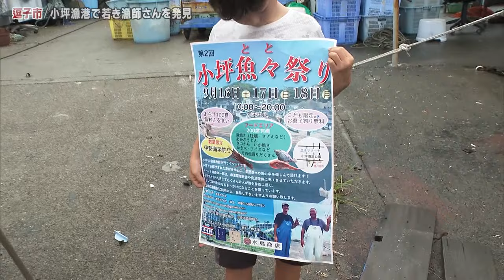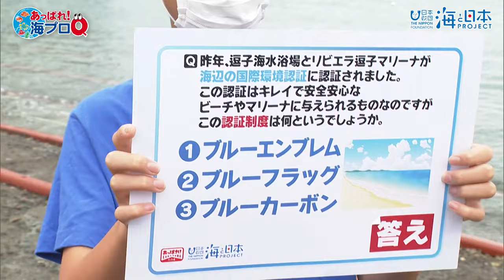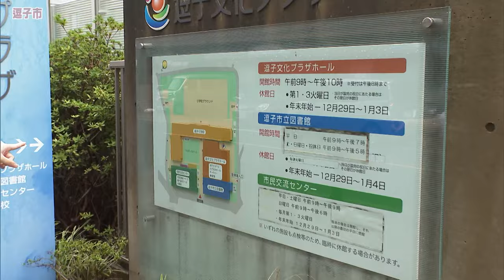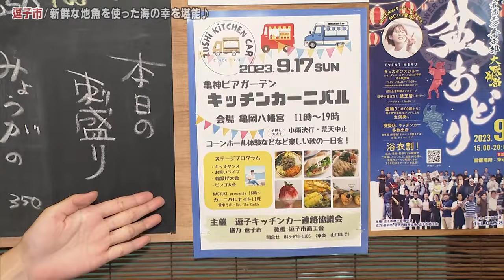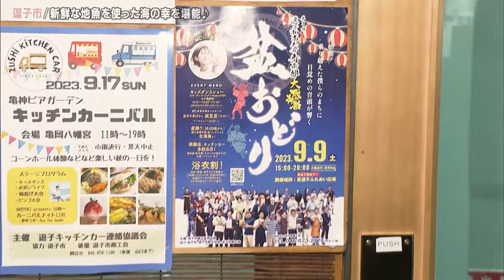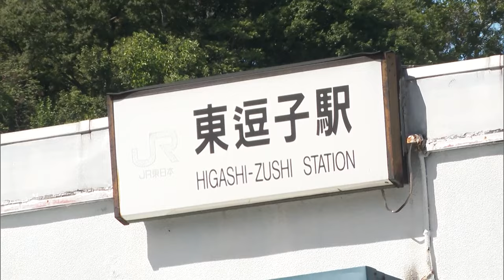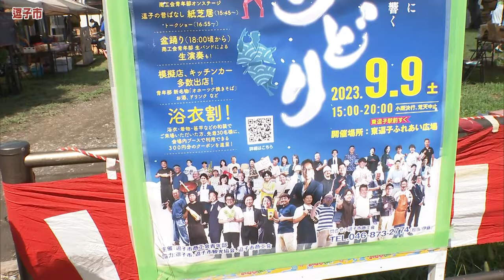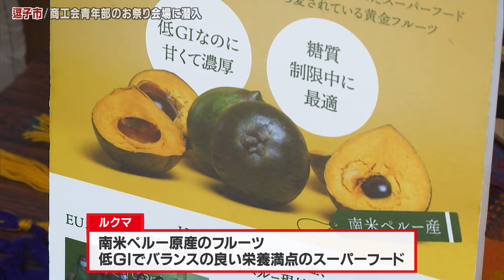あっぱれ！KANAGAWA大行進 2023年9月16日放送 逗子市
1年間かけて神奈川県内の全市町村をくまなくめぐる超地元密着番組「あっぱれ！KANAGAWA大行進」。アキラ100%こと大橋彰とtvkアナウンサー照井七瀬によるあっぱれ！今回は「逗子市」からお送りしました。

三浦半島の付け根、湘南エリア東部に位置し、明治時代から避暑地・別荘地として発展した逗子市。JRや京急線が通っているため、都心へのアクセスの良さから移住者も増えているんだとか...今回は、小坪エリアから東逗子エリアを横断します！

オープニングは、小坪漁港を背景にスタート！

タイトルコールの後、

漁港を歩いていると・・

照井「くんくんくん・・」

アキラ「えっ？カピちゃんってば、どしたの？」

照井「良い香りがします」 美味しそうな匂いに反応するカピバラ！

アキラ「さすがカピちゃん、鼻が利くね〜」

匂いのする方を見てみると、何やら漁師さん達が集まっていて・・・

しかも・・何かを焼いている様子！何じゃろ？？何を焼いとるんじゃろ？

漁師さん達のもとへ急行すると！！

ああ、ああ、獲れたての伊勢エビとサザエを焼いてるぅーー！

迎えてくれたのは、まさかり丸の井上拓也さんと、たつ丸の市川潤弥さんです。

小坪漁港では現在３０名強の漁師がいて、船は約５０隻。年間を通して様々な海産物が水揚げされるそうです。

現在、井上さんが最年少の漁師で、

市川さんは現在修行中！来春に一人前の漁師として最年少になる予定です。しかも市川さんは学校の先生から漁師に転身されたそうなんです。

井上「獲れたての伊勢エビとサザエを食べていってよ！」

アキラ「えー！いいんすか〜」

と言うことで２人は、小坪で獲れたサザエ・伊勢エビをいただきました！

アキラ「う、うま〜い！」

伊勢エビを食すカピバラ。

照井「美味しい〜もう最高っす！」

伊勢エビを思いっきり堪能する２人。

サザエもいただくアキラ１００％。

そして、本日９／１６から９／１８まで「小坪魚々(とと)まつり」が開催されています。

会場ではあら汁を無料で提供、ほか浜焼きなども楽しめるそうですので、小坪漁港の海の幸を味わいに是非、行ってみてくださいね。

★小坪魚々（とと）祭り
　日時：9/16（土）～9/18（月・祝） 10:00～20:00
　会場：小坪漁業協同組合横の広場
　※荒天中止

引き続き「小坪漁港」で伊勢エビを堪能する２人。

伊勢エビの身を残らず食い尽くすカピバラ。

ここで、店員さん？が「サザエ」も運んできてくれました。

店「サザエもどうぞ！」

アキラ「あ、すいません！店員さん、ついでに伊勢エビ下げちゃってください。」

店「かしこまりました。」

アキラ「えっ？店員さんって・・・良く見たら青Ｔ着てるじゃん！？」

と言うことで、「海プロＱ」のコーナーへ！

登場してくれたのは、すっかりお馴染みの海プロクイズ研究会・佐々木蒼大くん(中学１年生)です！

今回の問題はこちら！

今週も解答に悩むアキラ１００％＆カピバラでしたが・・

アキラ「そうだ！先生がいるじゃん！」

ここで強力な助っ人が登場！元教師で漁師修行中の市川さんに聞いてみると・・

市川「２番じゃないすかね〜」

と言うことで、市川先生の言うとおり②を選択する２人！

照井「絶対、学校の先生の言うことは正しいと思うわ！」

自信満々の２人。果たして正解できるのか！？

佐々木「正解は②のブルーフラッグです」

２人とも見事正解！実は２人は内心①だと思っていたそうです。

市川先生さすがっす！立派な漁師さんになること間違いなしですね。

ちなみに日本で認証されているビーチは１０カ所（神奈川県内には３カ所）で、認証マリーナは「リビエラ逗子マリーナ」のみでアジア初だそうです。

次回の海プロＱもお楽しみに！

★海と日本プロジェクト
　HP：『海と日本プロジェクト』検索

続いて、京急「逗子・葉山駅」の近くに移動した２人。

歩いていると逗子文化プラザを発見！

プラザの奥に行ってみると、

アキラ「何か、あの辺りが賑わってる！？」

この日は地域交流を目的としたイベント「市民交流センターフェア」の日で、

中庭で、逗葉のマルシェ「逗子中庭カフェ」が行われていました。

「逗子中庭カフェ」代表で、湘南石鹸の川村耕士さんにお話を伺いました。

さらに、先月の増刊号でアキラさんのバースデーケーキを作ってくれた

お菓子工房 La panna(ラパンナ)の比翼かさねさんにも再会！

中庭カフェを歩いた後、ホール前で高校生たちを発見！

今年、逗子高校と逗葉高校の統合により新しく開校した「逗子葉山高校」の生徒達でした。

２人が出会ったのは、生徒会長の久富木慧さん、

副会長の肥田結人さんと１年生の坂井海優さんです。

話を聞くと、この日の「逗子市民交流センターフェア」で、新しい校歌や校章・制服などをホールで発表するそうなんです。

ちょうどリハーサル中と言うことで、ホール２階のホワイエまで案内してもらいました。

展示コーナーには新しい制服が展示されていました。

さらにこの日ステージで演奏する吹奏楽部の前田麗実さん、渡邉大地さん、川﨑優仁さんも登場し、

最後はみんなで新しい校歌を披露してくれました！

「逗子葉山高校」の皆さん、本番前のお忙しい中、ありがとうございました。

ランチは銀座通り入口の交差点すぐ目の前にある「来楽(くら)」へ！

店内に入ると、

店長の鈴木美怜さんが迎えてくれました。

お店はオープンして約１５年ほどで、横須賀の佐島漁港を中心に、毎朝、地元の漁港から旬の美味しい地魚を仕入れて提供しています。３０種以上ある串焼も人気だそうです。

この日のランチメニューは？

アキラさんは「生しらす海鮮丼　1.300円」

てるてるは「刺身定食　1,600円」をオーダー！舟盛りっすね〜

いただきま〜す！

生しらすを豪快にいただくアキラ１００％。

鯛のお刺身を楽しむカピバラ。

アジフライや唐揚げをトッピングでつけることも可能だそうです。海の幸満載！大満足のランチでした。

ちなみに9/17に市内の亀岡八幡宮で

「亀神ビアガーデン キッチンカーニバル」というイベントも行われるそうです。

★地魚と串焼と旨い酒 来楽（くら）
　住所：逗子市逗子1-8-9 2F
　営業時間：月～金 11:30～14:30、17:00～23:00　※土日は休憩なし

ＪＲ横須賀線「東逗子駅」まで移動した２人。

歩いていると、お祭り会場を発見！

盆踊りも！！

会場にお邪魔すると、

逗子市商工会青年部まつり委員会 委員長の柳治郎さんが迎えてくれました。

この日「第３回 逗子市商工会青年部 大感謝祭」が１５時からあるため、

その準備をしているそうなんです。

この大感謝祭は、市民との交流を図り、逗子の賑わいの復活を後押しするという趣旨で２０１９年にスタート！青年部員の模擬店やキッチンカーが多数出店するほか、ステージではキッズダンスショーなども行われるそうです。

そして１８時からは「盆踊り」を青年部生バンドの演奏で実施するそうです。

柳さんにこの日の出店ブースを紹介してもらうと・・

珍しいお店が！

照井「ＬＵＣＵＭＡ(ルクマ)？これ初めて見ました！」

ＡＰＩＥ(アピエ)の阪口直美さんによると

「ルクマ」は、南米ペルー原産のフルーツで、 日本で言えばリンゴくらい、ペルーではなじみの果物だそうです。

阪口さんは、ペルーでルクマを知り、

低ＧＩで注目を集めているスーパーフードを使った商品を開発、販売しています。

２人はルクマのアイスクリームをいただくことに！

ルクマのアイスクリーム初体験！

アキラ「カピちゃん、どうお味は？」

照井「マロンっぽい、マロンとかモンブランとか、栗っぽい味がして美味しいっす！」

★APIE（アピエ）
　詳しくはオンラインショップをチェック！
　HP：『ルクマ APIE』検索

この後、青年部全員でこの日の「大感謝祭」の成功を祈って円陣を組みました！

逗子市商工会青年部の皆さん、ありがとうございました。

今後も逗子市ではイベント盛り沢山♪
例えば...

★10/7（土）～ 8（日）
「NIGHT WAVE ～光の波プロジェクト～ in Zushi 2023」

★10/7（土）～29（日）
「逗子アートフェスティバル」

多彩な逗子市のイベントを是非、楽しんでみてください。

今回の「逗子市」の旅はいかがでしたか？

次回のあっぱれ！は、９/２３（土）「平塚市」からお送りします。